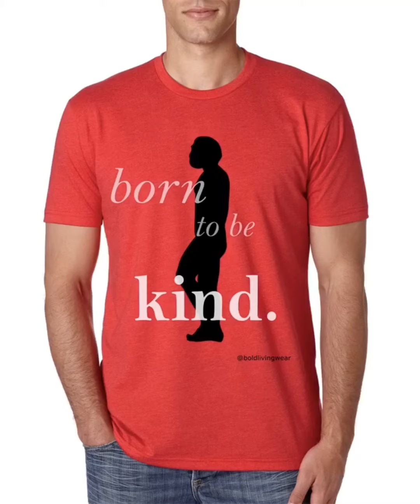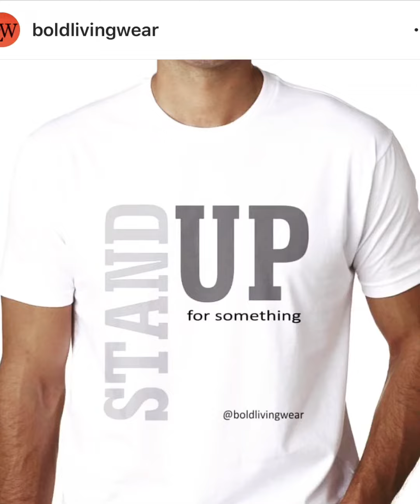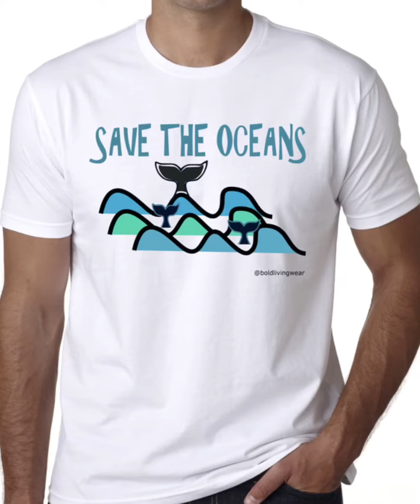BOLD LIVING WEAR - Fashion for bold people and world changers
We're out to make a difference and to positively impact the world through living boldly and giving others a positive way to express themselves.